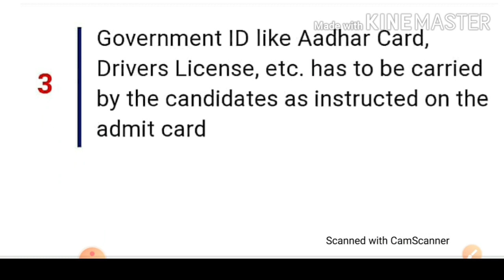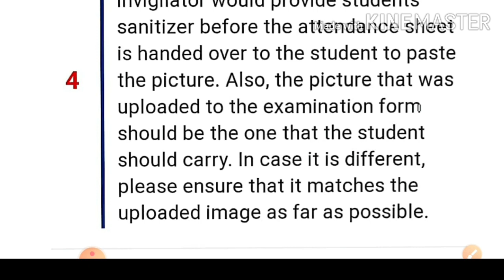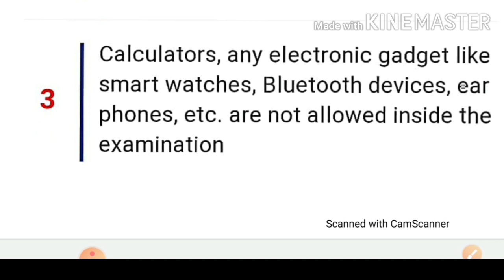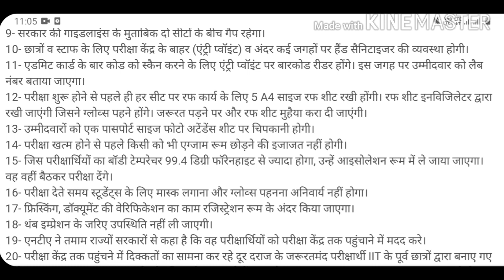Nta Net Exam Admit Card 2020|Ugc net June/September 2020|यूजीसी नेट प्रवेश पत्र कब ? जरूरी सूचना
Hello Guys,
In this video I have explained some important instructions given in UGC NET Admit Card. You should follow those before going for UGC NET Exam so that you can give your NTA NET exam without any problem.